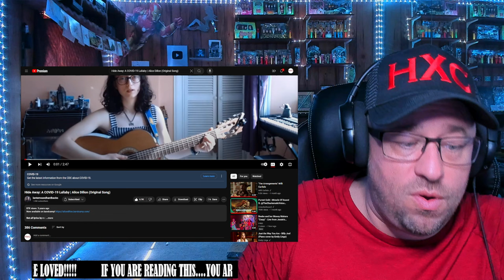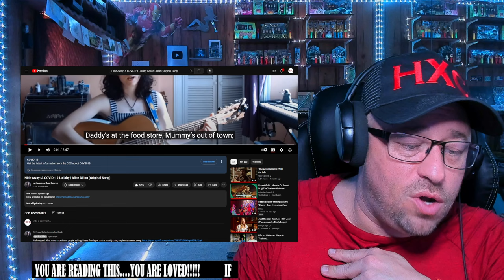Hide Away: A COVID-19 Lullaby | Alice Dillon (Original Song) REACTION!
Use this address:
Highly Combustible

AlphaTyler @AlphaTylerContent
We Streem @SubparProfessional
Simple @itrSIMPLE

Show @AliceDillon some love!